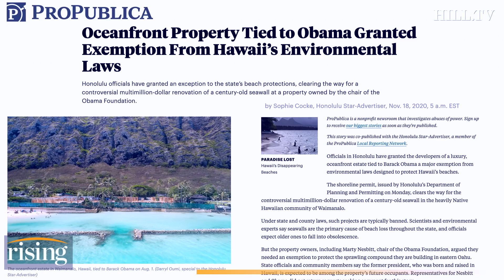Barack Obama Talks MASKLESS To Construction Workers Assigned To Controversial HI Beachfront Project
Team Rising weighs in on the controversy surrounding new photos of former President Barack Obama.

Former U.S. President Barack Obama image courtesy of  Jane Barlow/PA via AP.